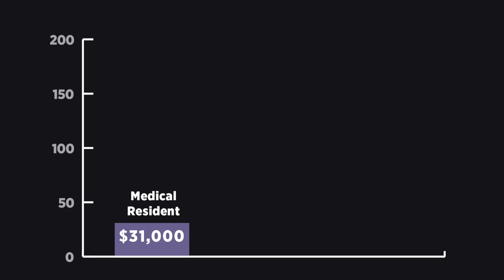Marketing Analytics MicroMasters Program | UC BerkeleyX on edX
In this MicroMasters program, you will learn best practices and approaches for marketing measurement and analysis. Through practical applications, you will learn how to apply analytics tools and techniques to real-world marketing problems with the measurement of marketing strategies; for price and promotion analytics; by analysis of competitive trends; and to understand distribution and sales performance. Through analytics-based marketing you will learn to drive ROI with your marketing strategies.